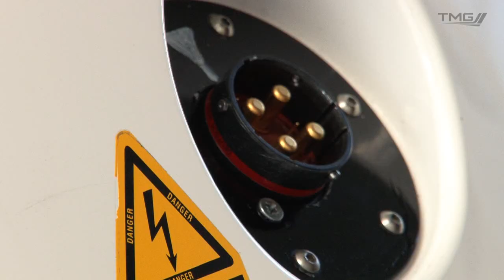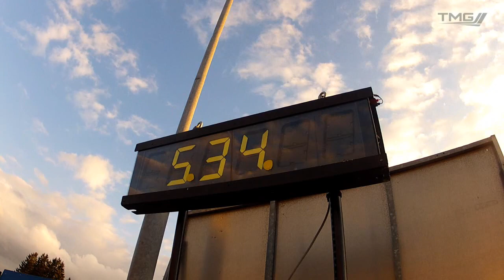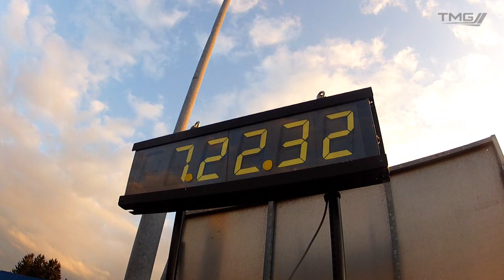Breaking the Nürburgring Nordschleife electric record with the TMG EV P002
A look at how TOYOTA Motorsport GmbH used its record-breaking electric powertrain - and innovative quick charging technology - to set a new electric record at the Nürburgring Nordschleife.